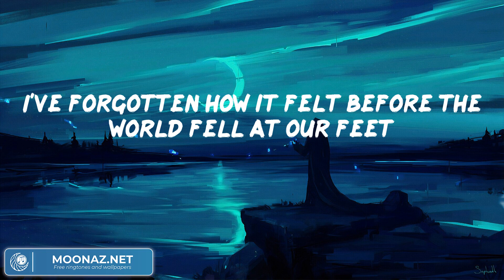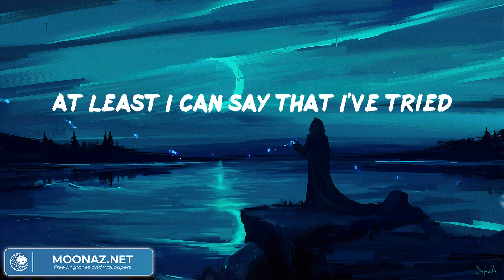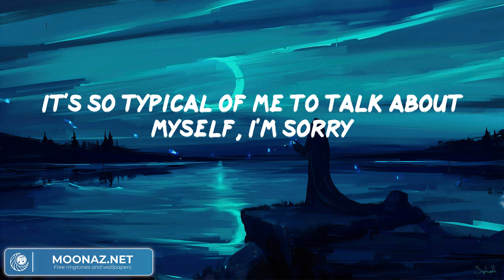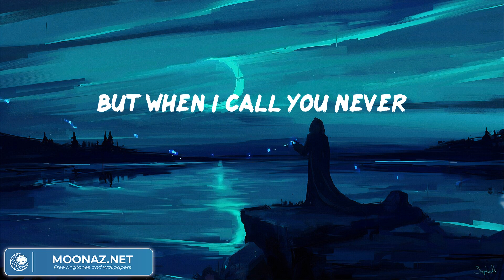Adele - Hello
Adele - Hello (Lyrics)
Adele - Hello (Video Lyric)

But when I call you never
Seem to be home
But it don't matter, it clearly
Doesn't tear you apart anymore
Oh, anymore
Oh, anymore
Oh, anymore
Anymore